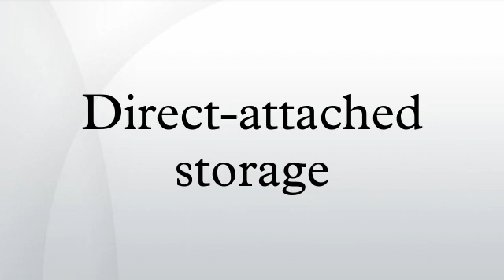Direct-attached storage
Direct-attached storage (DAS) refers to a digital storage system directly attached to a server or workstation, without a storage network in between. It is a retronym, mainly used to differentiate non-networked storage from the concepts of storage area network (SAN) and network-attached storage (NAS).